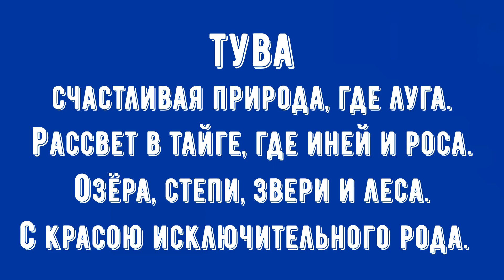ЛЮБУЯСЬ КРАСОТОЙ ПРИРОДЫ ТУВЫ(ADVISING THE BEAUTY OF TUVA'S NATURE)!!!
ТУВА                                                                                                                                                                     счастливая природа, где луга.                                                                                                                   Рассвет в тайге, где иней и роса.                                                                                                                                Озёра, степи, звери и леса.                                                                                                                                   С красою исключительного рода.